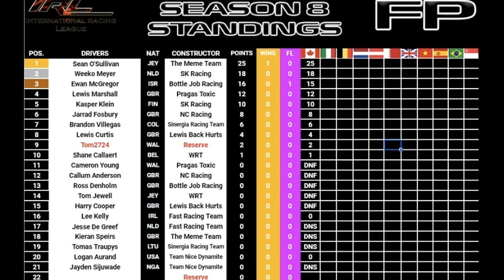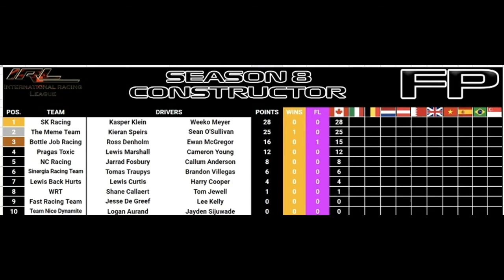[IRL FP] R1 - Canada - Season Opener!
Debuting in IRL Formula Performance, a tier with realistic car performances. I am in the McLaren with my mate CPI_Kaspar in our team: SK Racing.